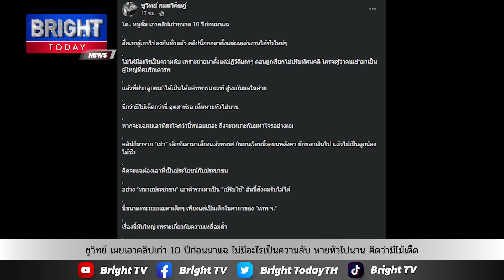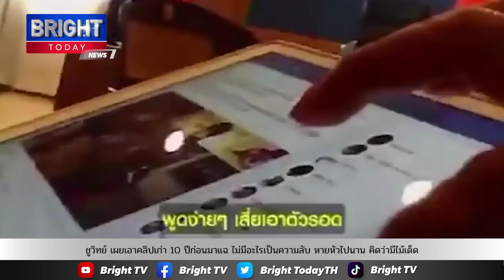ชูวิทย์ เผยคลิป 10 ปีก่อนมาแฉ สื่อรู้ทั่วหมดแล้ว ไม่มีอะไรเป็นความลับ หายไปนาน คิดว่ามีไม้เด็ด